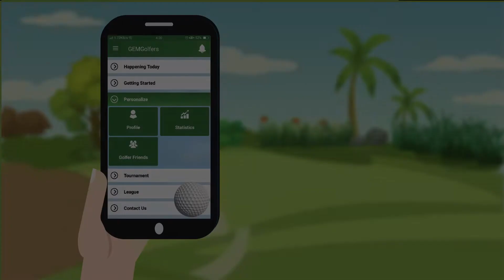Player Statistics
GEMGolfers has unique golf league features that gives you the an ultimate golf experience on and off the course.